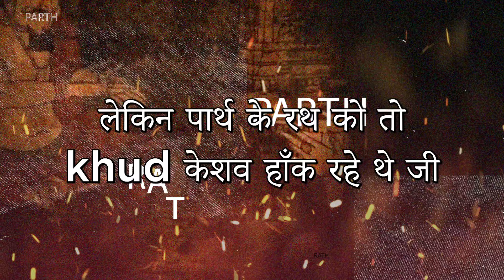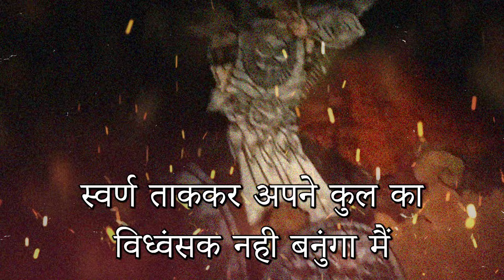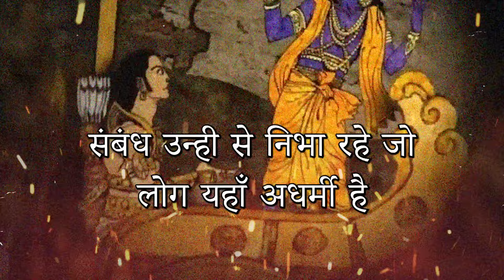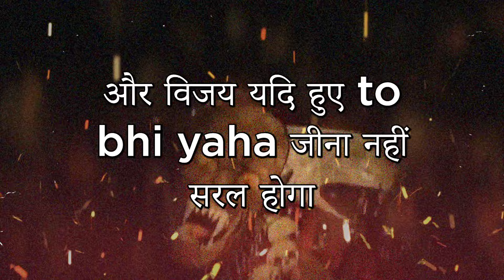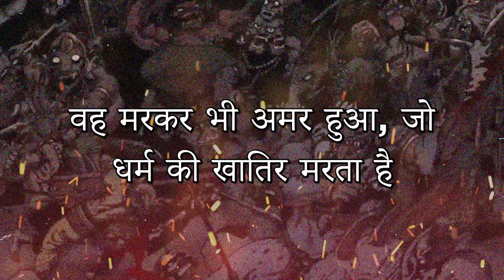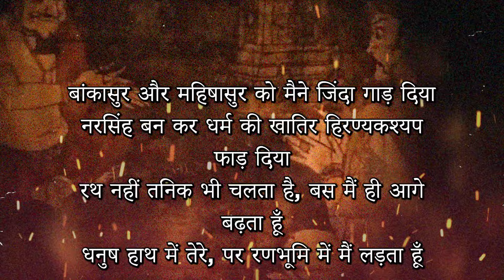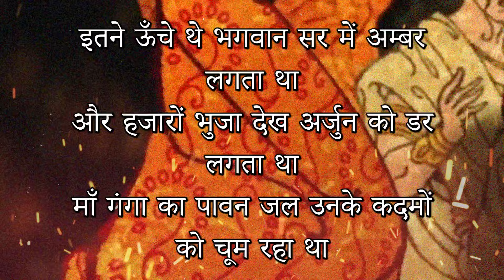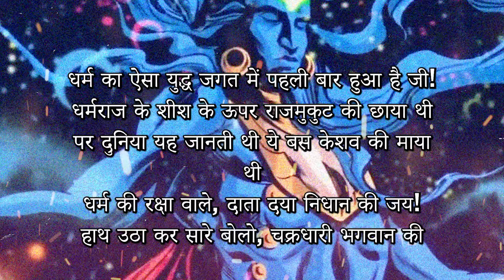Mahabharat Rap Ft. AbbyViral by Kavi Amit Sharma (Karaoke Edition) Official Instrumental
Official instrumental music of Mahabharat Rap by AbbyViral, music by INKARNATE.

Welcome to a musical journey that transcends the ordinary! INKARNATE, the mastermind behind the iconic beats of the viral sensation "Sing Along: Mahabharat Rap Ft. AbbyViral by Kavi Amit Sharma (Karaoke Edition)", invites you to experience a track that’s not just heard but felt, deeply. This karaoke edition is more than just a song; it’s an invitation to voice your spirit alongside legendary tales and revolutionary beats.

Crafted with the genius of INKARNATE's production, this rendition of the Mahabharat Rap has captured hearts worldwide, boasting over 9 million views in just a year on AbbyViral's channel. Now, it's your turn to be a part of this legacy. Dive into the depths of history, valor, and patriotism with lyrics that span from the epic tales of Mahabharat to the inspirational lives of Bhagat Singh, Sardar Udham Singh, and Maharana Pratap. The profound verses inspired by Ramdhari Singh Dinkar’s "Rashmirathi" and the prophetic Kalki avatar are sure to leave you with chills.

This karaoke version isn’t just about lending your voice to a track; it's about connecting with the soul of the music that speaks of courage, devotion, and the indomitable spirit of our heroes. It's an opportunity for you to make your mark, to show the world your unique rendition of this motivational masterpiece.

So, whether you're here to enjoy the transformative power of music or to challenge yourself with the karaoke, "Sing Along: Mahabharat Rap Ft. AbbyViral by Kavi Amit Sharma (Karaoke Edition)" is your canvas. Let your voice paint the emotions, the struggles, and the victories of our past that continue to inspire generations.

We believe every voice has a story, and every story deserves a platform. Here at INKARNATE, we’re not just creating music; we're crafting experiences, emotions, and moments that will last a lifetime. Your journey with us begins with a single note, but together, we're writing history.

Together, let's create, inspire, and leave a legacy that resonates with every heart that dares to dream.

Your voice, your spirit, our music - let's make it unforgettable.